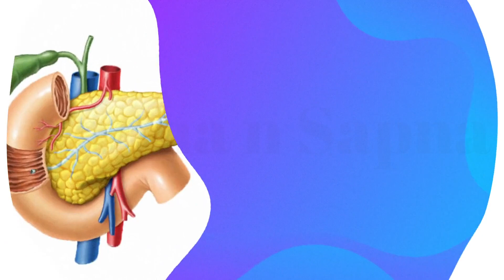Welcome to Sapna N Sapna-Sapna Singhi-Organ Donation Awareness-Ratnoday Parivaar Jeevdaya Parivaar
A selfless act, a love so true
With hope in every part you share
Be an organ donor, show you care

Be an ORGAN EYE TISSUE DONOR - अंगदान नेत्रदान रक्तदान है महादान